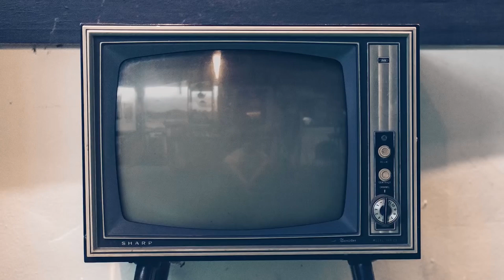Does IIT Make You Smarter? - Explained | Amfivolia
Does IIT make you smarter?
I have explained this question using the term "Swimmer's Body Illusion".

This video marks my journey of uploading regular scientific content on YouTube.

here I upload my Guitar Covers

here I write scientific articles